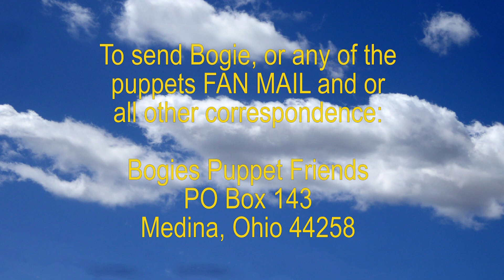How To Make People Happy: E713 Puppets Teach Children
BogiesPuppetFriends

The How to Make People Happy puppet show discussing the importance of encouraging others. Helping people find happiness will give us happiness. So ultimately, How to Make People Happy means we need to be happy!

This fun conversation shows us that we should care for the ones who are the "least among us"!